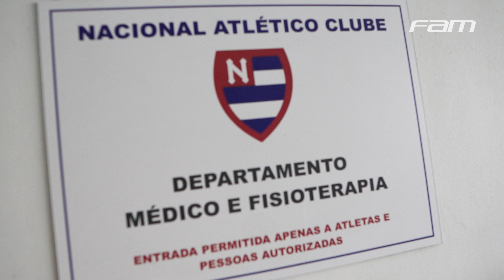NUTRIÇÃO DA FAM ATENDE UM DOS MAIS TRADICIONAIS TIMES DE SP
Mais uma ação superespecial aconteceu com os alunos de nutrição da FAM, reforçando a importância de colocar na prática tudo o que é aprendido em sala de aula. Eles foram até o centro de treinamento do time sub-20 do Nacional para fazer todos os exames nutricionais necessários nos atletas. Dê o play e confira um pouco de como foi!